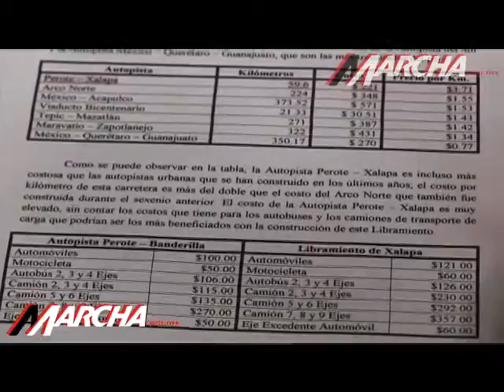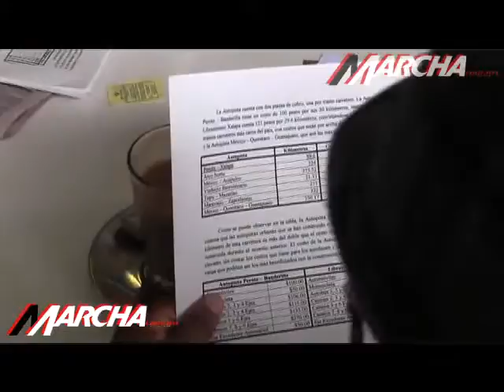Libramiento de Xalapa; Carretera más cara del país: Uriel Flores